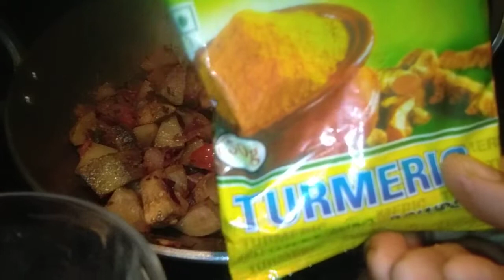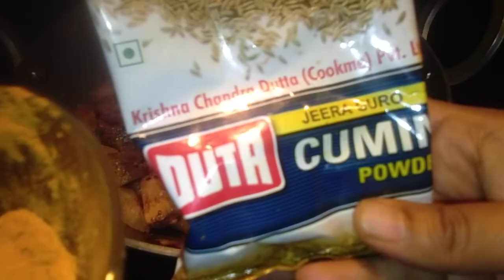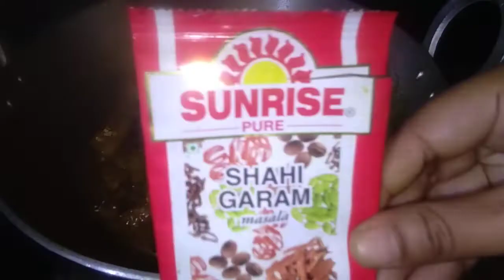#Kathal ki sukha sabji(Bengali gach pathar sabji)😋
#Echor/kathal se bana hua ek sadist recipe jo roti.puri.paratha sob ke sath bahut achha lagega
Kathal/Echor 1 kg(medium size whole kathal)
Potato 2 mideum size
Onion 2 medium size chopped
Tomato 2 medium size chopped
Ginger garlic paste 3 tbsp
Dahi 3 tbsp
Slited green chili 4/5
Hara dhonia 1 handfull
Haldi powder 1 tbsp
Zeera powder 1 tbsp
Dhonia powder 1 tbsp
Kasmiri mirch powder 1 tbsp
Chili powder 1/2 tbsp
Curry leaves 4/5(optional)
Mustard oil 1 bowl
#you can follw me on my Facebook page@upasanasmajicmoment
#stay at home.you will be safe,and the Whole INDIA will win the battle.🙂